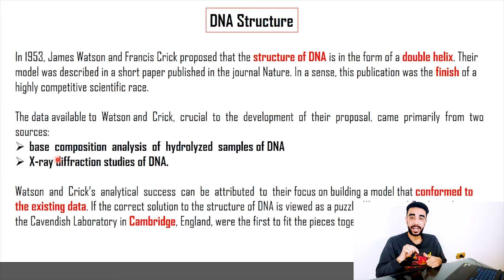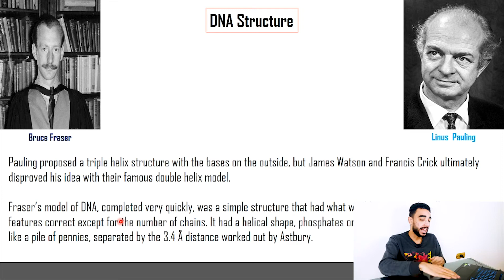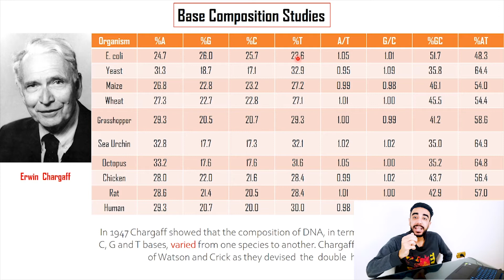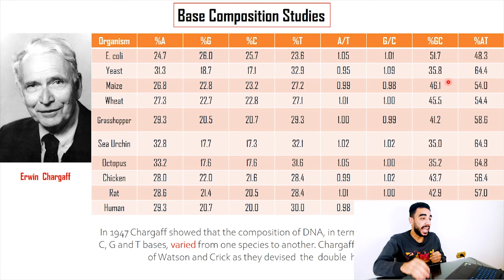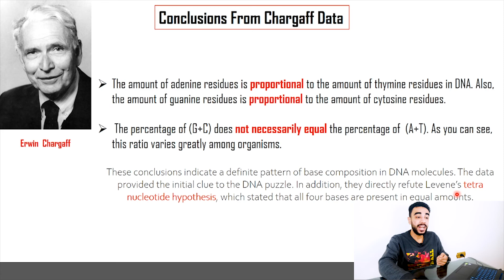11 | Base Composition Studies | Erwin Chargaff Discovery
Summary
The amount of adenine residues is proportional to the amount of thymine residues in DNA. Also, the amount of guanine residues is proportional to the amount of cytosine residues.

 The percentage of (G+C) does not necessarily equal the percentage of  (A+T). As you can see,  this ratio varies greatly among organisms.

These conclusions indicate a definite pattern of base composition in DNA molecules. The data provided the initial clue to the DNA puzzle. In addition, they directly refute Levene’s tetra nucleotide hypothesis, which stated that all four bases are present in equal amounts.

Structure of DNA شرح بالعربي
The Structure of DNA
Molecular Biology
Molecular Biology (DNA)
DNA structure شرح
Nucleic acid ( DNA & RNA), Nucleotide, Nucleoside
DNA & RNA Structure
DNA Structure and function
Deoxyribonucleic Acid (DNA)
(Structure and Function of DNA)
Molecular structure of DNA
Genetics - Structure of the Double Helix
Erwin  Chargaff
DNA Structure and Classic experiments
Maurice  Wilkins
Rosalind  Franklin
Linus  Pauling
James  Watson    Francis  Crick
William Astbury